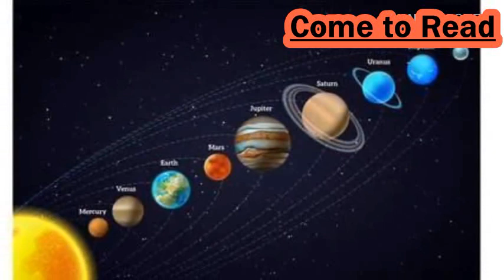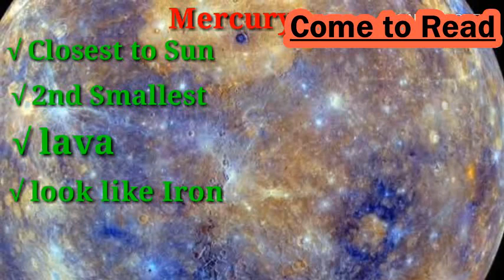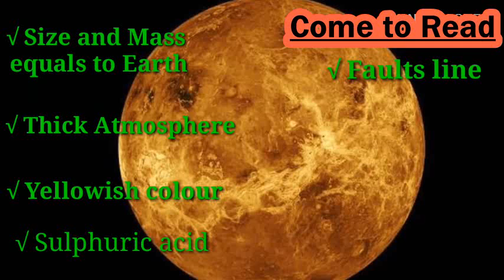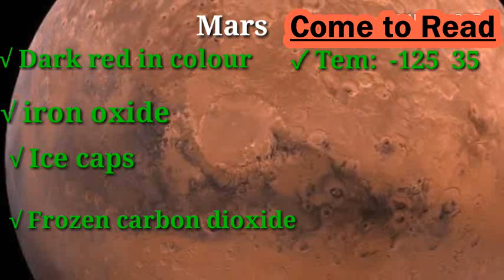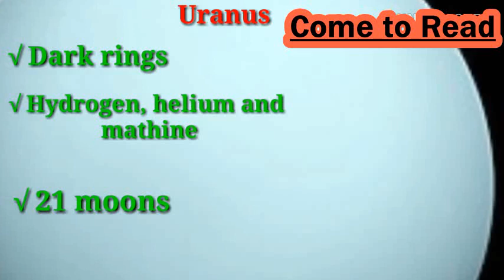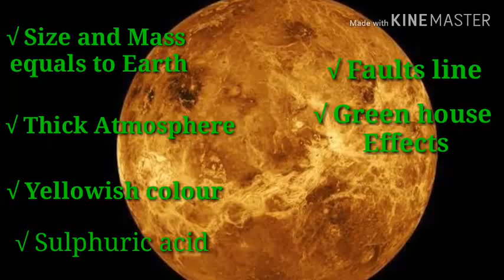imrankhan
The Nine Planets is an encyclopedic overview with facts and information about the history, mythology and current scientific knowledge of the planets, moons and other objects in our solar system and beyond.
The 8 Planets in Our Solar System

Mercury

The smallest and fastest planet, Mercury is the closest planet to the Sun and whips around it every 88 Earth days.
Mercury facts →

Venus

Spinning in the opposite direction to most planets, Venus is the hottest planet, and one of the brightest objects in the sky.
Venus facts →

Earth

The place we call home, Earth is the third rock from the sun and the only planet with known life on it - and lots of it too!
Earth facts →

Mars

The red planet is dusty, cold world with a thin atmosphere and is home to four NASA robots.
Mars facts →

Jupiter

Jupiter is a massive planet, twice the size of all other planets combined and has a centuries-old storm that is bigger than Earth.
Jupiter facts →

Saturn

The most recognizable planet with a system of icy rings, Saturn is a very unique and interesting planet.
Saturn facts →

Uranus

Uranus has a very unique rotation--it spins on its side at an almost 90-degree angle, unlike other planets.
Uranus facts →

Neptune

Neptune is now the most distant planet and is a cold and dark world nearly 3 billion miles from the Sun.